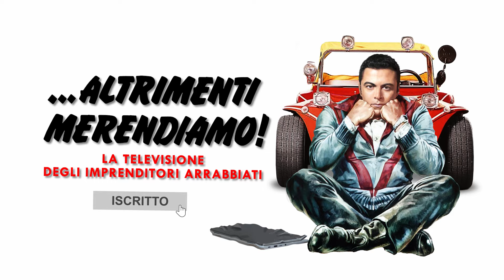STRATEGIE di MARKETING per RISTORANTI: Come lanciare un Ristorante di Successo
| Esistono delle *Strategie di Marketing* che ti consentono di creare un locale di successo in meno di un anno senza pagare infuencer o food blogger ma con un focus sul marketing e sulla soddisfazione del cliente? Si, esistono e in questo video scoprirai come abbiamo fatto tutto ciò con Maccheroni, il Ristorante con la Carbonara #1 di Milano!

Puoi conoscere tutte le Strategie di Marketing di questo caso studio nella versione integrale del video qui:

❗️❗️❗️AVVISO TESTIMONIANZA❗️❗️❗️
Conforme alle linee guida su pubblicità e testimonianze, si prega di notare che:
▶︎ Le testimonianze condivise sui nostri siti e canali social aziendali riflettono esperienze reali di chi ha usato i nostri prodotti/servizi. I risultati individuali possono variare.
▶︎ Non affermiamo, né il lettore, gli ascoltatori o lo spettatore devono assumere, che le esperienze raccontate siano tipiche o rappresentative.
▶︎ Le persone che forniscono testimonianze non sono state compensate con prodotti gratuiti o sconti.
▶︎ Le testimonianze sono riportate fedelmente, salvo correzioni grammaticali o di battitura. Alcune possono essere state modificate per chiarezza o brevità se includevano informazioni irrilevanti.

🔴 𝗥𝗜𝗦𝗢𝗥𝗦𝗘 𝗨𝗧𝗜𝗟𝗜

📙 𝗟𝗜𝗕𝗥𝗢 "LE 7 LEGGI DEL MARKETING PER IL 21° SECOLO
Sei pronto a seguire per filo e per segno le leggi che governano le imprese nel 21° secolo? Trovi tutto nel mio nuovo libro “Le 7 Leggi del Marketing per il 21° secolo” scritto a sei mani insieme ad Al Ries, il padre fondatore della disciplina del Brand Positioning, e a sua figlia Laura Ries, l’ideatrice del concetto di Visual Hammer.

📙 𝗟𝗜𝗕𝗥𝗢 "IL MEGLIO DI DAN KENNEDY"
Oltre 700 pagine di puro e geniale Dan Kennedy, con le migliori strategie dell’infallibile “creatore di milionari”!

📙 𝗟𝗜𝗕𝗥𝗢 "VENDERE CON LA PENNA"
Ti piacerebbe smettere di parlare con clienti presuntuosi che vogliono decidere i tuoi prezzi e dettare le loro condizioni, e che con arroganza vogliono saperne più di te… anche se in realtà non sanno proprio niente?

🔴 𝗖𝗢𝗥𝗦𝗜 𝗜𝗡 𝗣𝗥𝗘𝗦𝗘𝗡𝗭𝗔 𝗔𝗟 𝗖𝗘𝗡𝗧𝗥𝗢 𝗦𝗧𝗨𝗗𝗜 𝗣𝗘𝗥 𝗜𝗠𝗣𝗥𝗘𝗡𝗗𝗜𝗧𝗢𝗥𝗜

▶  Sei stufo di vedere i tuoi scarsissimi competitor soffiarti via i clienti da sotto al naso? Scopri come sfruttare al meglio le tue risorse per conquistare il mercato e diventare un punto di riferimento nel tuo settore.

▶ Vuoi sviluppare una Vista a Raggi X per distinguere al volo i clienti buoni dai perditempo e dalle “sanguisughe”?